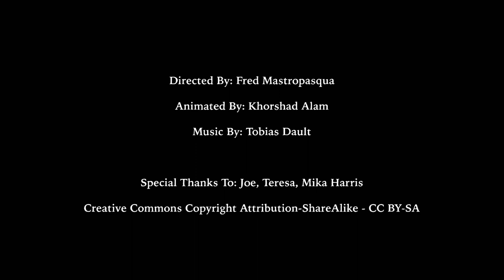Lost Innocence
One night I woke in the middle of the night and had this clear vision or dream of this story. Visualizing this person trying to go through life and the Holy Spirit trying to help but waiting to be accepted. I was so clear that I immediately went to my computer and wrote it all down.  I prayed and felt led to make it an animated video. I knew already the style and how I wanted it to look instantly. This video is that dream up until the ending scene, that was something that I added after the fact as I thought about it more.